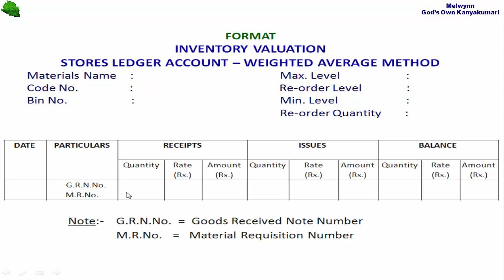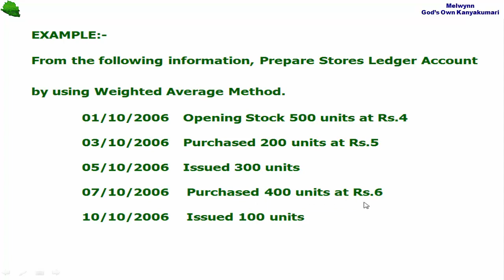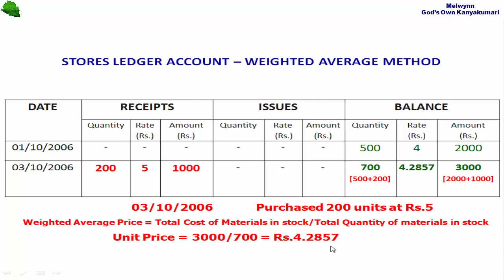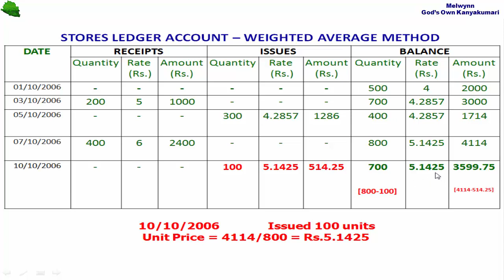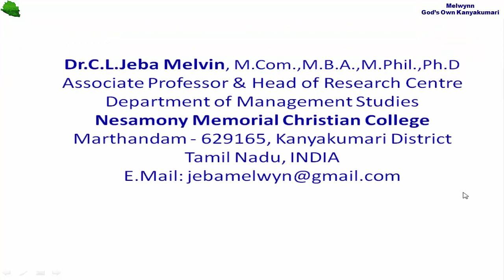WEIGHTED AVERAGE METHOD - INVENTORY VALUATION – with solved problem: - By Dr.C.L.Jeba Melvin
26. STORES LEDGER ACCOUNT - LAST IN FIRST OUT METHOD (LIFO) with solved problem: - By Dr.C.L.Jeba Melvin

It is a ledger account in order to maintain inventory of goods. It consists of details regarding receipts (purchases) and issues (supply for production or sales). By balancing this account we get to know the inventory in hand as on a particular date.
This episode consists of Weighted Average Method of Inventory Valuation problem with solution. This video is useful for the BBA/BBM/BCom students [Tamil].
Best Regards,
Dr.C.L.Jeba Melvin, M.Com.,M.B.A.,M.Phil.,Ph.D
Associate Professor & Head of Research Centre
Department of Management Studies
Nesamony Memorial Christian College
Marthandam - 629165, Kanyakumari District
Tamil Nadu, INDIA

Also
1, [PRICING OF MATERIALS ISSUE] - STORES LEDGER ACCOUNT - FIRST IN FIRST OUT METHOD (FIFO) with solved problem: -
2, [PRICING OF MATERIALS ISSUE] - STORES LEDGER ACCOUNT - LAST IN FIRST OUT METHOD (LIFO) with solved problem: -
3, [PRICING OF MATERIALS ISSUE] - STORES LEDGER ACCOUNT – HIGHEST IN FIRST OUT METHOD (HIFO) with solved problem: -